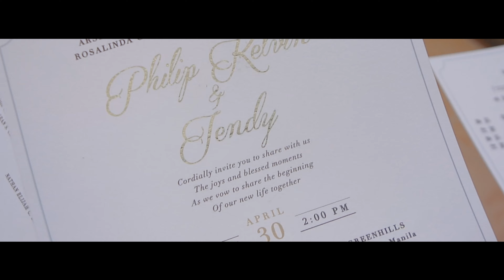The Manila Wedding of Philip and Jendy by Vince Catacutan Films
Philip and Jendy SDE

Video // Vince Catacutan Films
Photo // Ivan Maynard Lim Studios
Planner // Event Alchemy
HMUA // April Ibañez Makeup
Host // Sherine Ann Koa
Gown // Vee Tan Studios